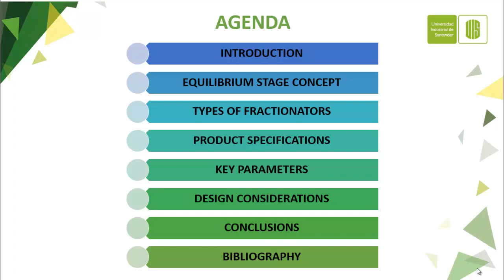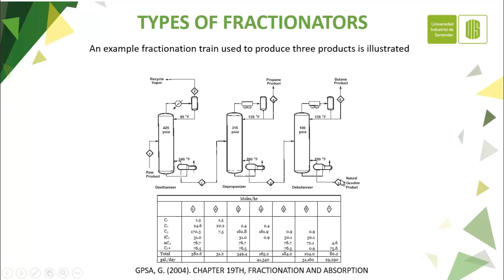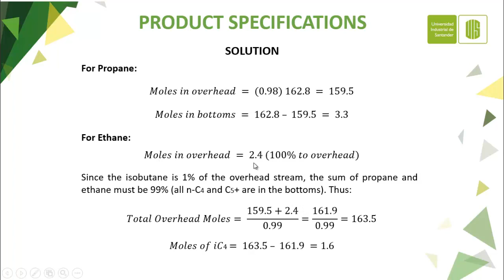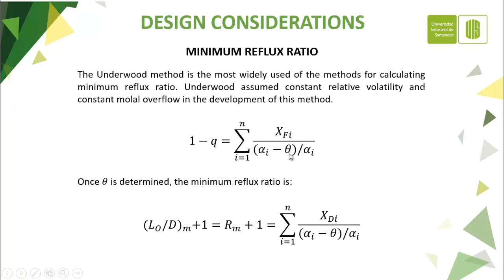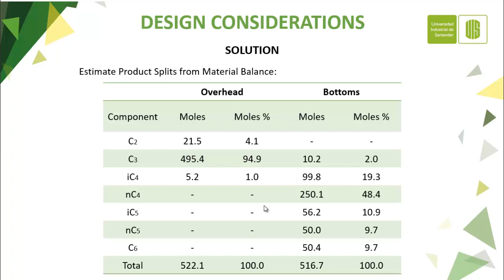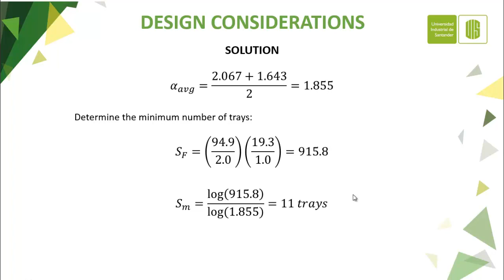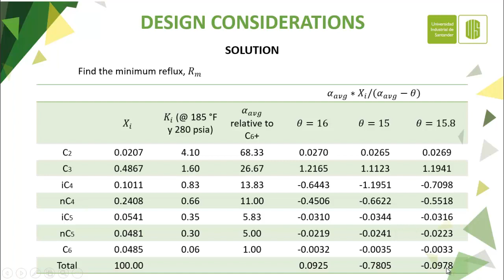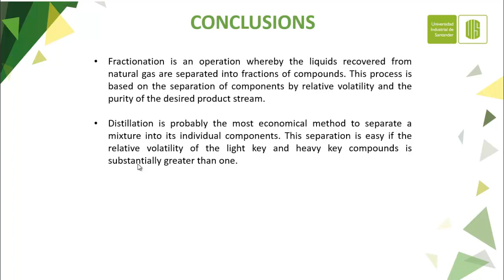FRACCIONAMIENTO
Fraccionamiento del gas natural.